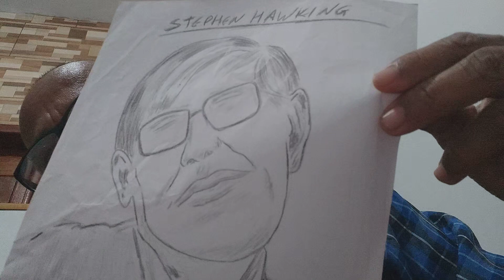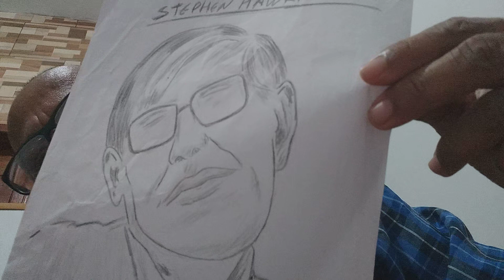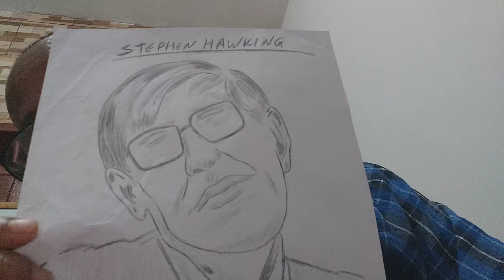Desenhos e rabiscos 9 Retratos